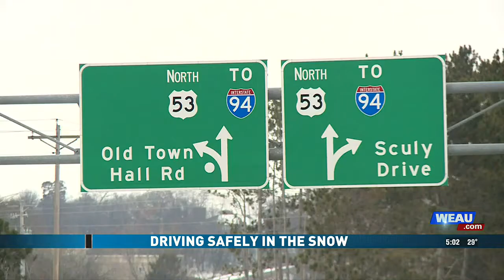Driving safely in the winter weather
The Wisconsin State Patrol has some tips for drivers to stay safe driving in the snow.